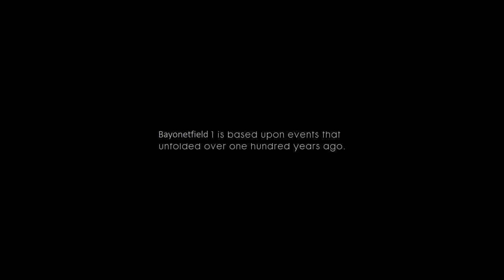Bayonetfield 1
Yeah so I'm going to start with a massive "Fuck you" to VideoPad for messing up the outro, I have no idea why the music fades out early and I redid the render twice trying to fix it. So thanks for that, NCH. Anyway, here's my first video of the full release of Battlefield 1. I spent my first few hours in the game just sniping like an idiot but got bored of that, so my new playstyle is to keep a glass of bourbon next to me and take a drink every time I get a bayonet charge. It's probably not healthy but it's damn fun.